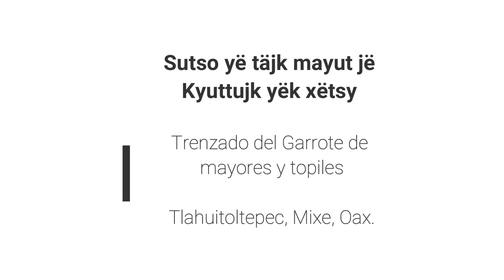Trenzado de Garrote de los Topiles y Mayores.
Trenzado del garrote, de los mayores y topiles de Tlahuitoltepec, Mixe, Oaxaca.